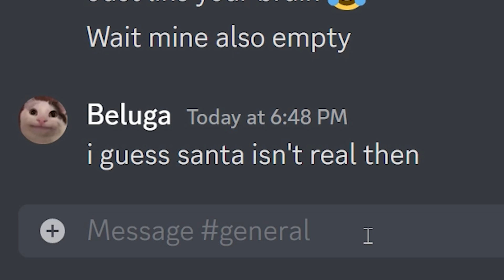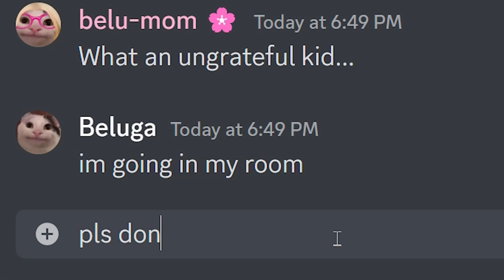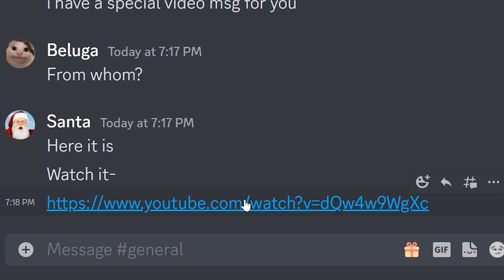When Santa Comes Late On Christmas...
Have you ever got the best Chrismas Gift...

Note: I am not Beluga or associated with Beluga, these story lines are created by me. To watch the official characters and story line go to Beluga's channel -